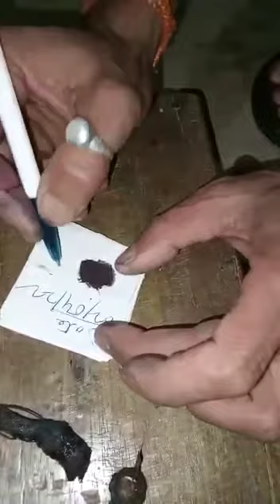Black Termaric /Kala Haldi For Sell